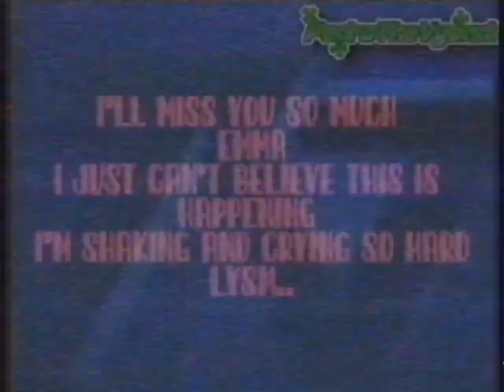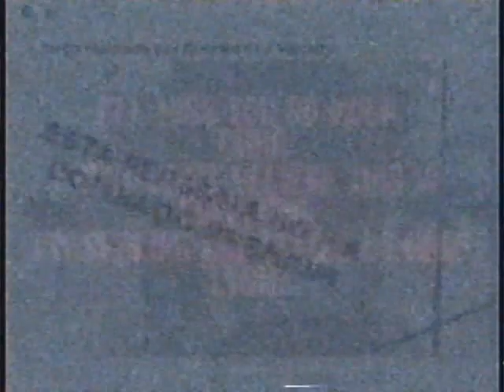[FALSO] Pantalla antipirateria de Cartoon Network (Turquía, 2011-2014, Sin VHS)